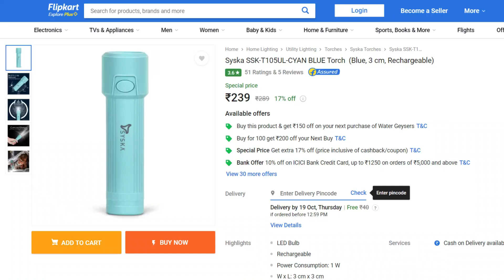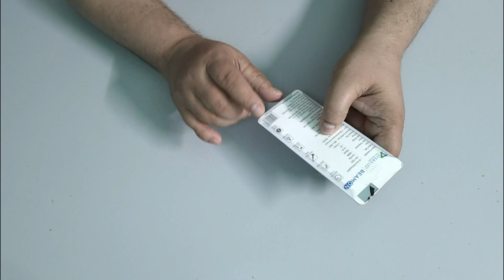ALL ABOUT 🔦🔦SYSKA BEAM ON | SSK-T105UL | 1W LED PORTABLE RECHARGEABLE TORCH | CYAN BLUE | HINDI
SYSKA BEAM ON | SSK-T105UL | CYAN BLUE | RECHARGEABLE TORCH
First Look : Durable ABS Body, Compact Size, Cyan Blue Color, Sophisticated Design
Brand : SYSKA
Model : SSK-T105UL - CYAN BLUE
Color : SSK-T105UL
Measures : 109 x 30 x 24 mm
Weighs : 35 g
Material : ABS + Electronic Components
Charging Time : 4-5 Hours
Operating Time : 5-6 Hours Approx.
Battery : 3.7V 500mAh Lithium- Ion Battery
Power Source : DC 5V
Light Source : 1W
3 Modes Of Light : Strong Light / Weak Light / Blinker / Off
Handle : You Can Carry It Indoor Or Outdoor Purposes
Suitable For : Camping, Hiking, Cycling, Backpacking, Hunting, Fishing etc.
Price : ₹239
Warranty : 6 Months